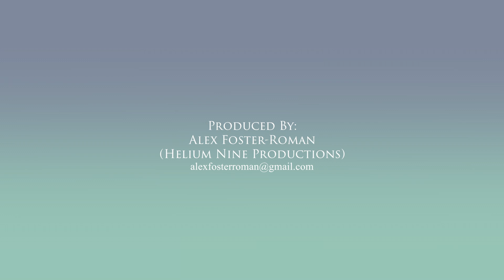Hello Cover by Teigan McKnight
HELLO everyone!
I hope you enjoy my cover of 'Hello' by Adele produced by Helium Nine Productions